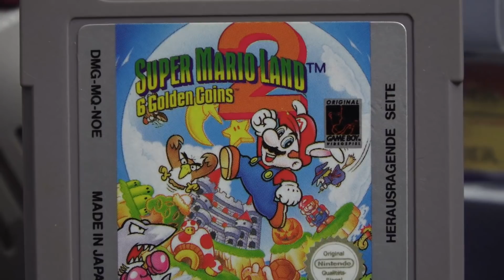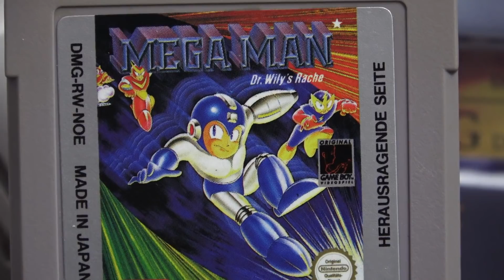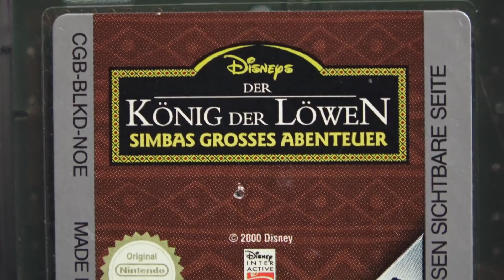Meine GAMEBOY SPIELE - Ein kleines Stück Kindheit! // SAMMLUNGSVIDEO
Meine kleine, aber hoffentlich feine Gameboy-Spiele Sammlung.
Da ich für den Gameboy nicht aktiv sammel dachte ich, ich stelle euch meine 11 Spiele einmal kurz vor. Es sind fast alles Spiele die ich in meiner Kindheit auf dem Gameboy selbst gespielt habe.

Wenn ihr Kanäle sehen wollt, die richtig guten, abwechslungsreichen Gameboy-Content bringen, dann empfehle ich euch die folgenden Kanäle:
schroff gezockt: